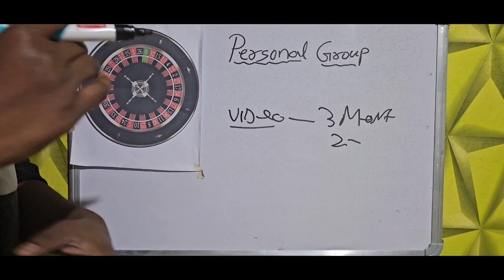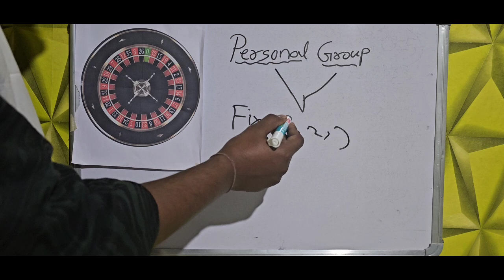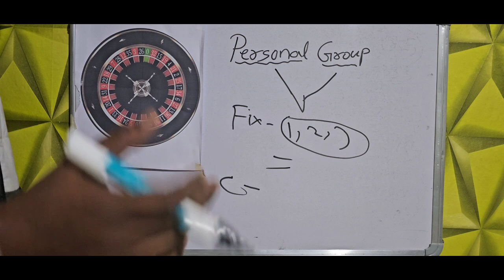NUMBER ROULETTE | GOOD NEWS